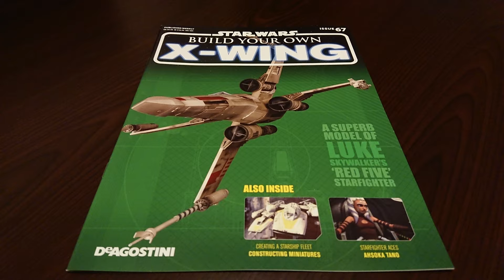【Stage67】Star Wars X-WING 1:18 scale model DeAGOSTINI 【ステージ67】デアゴスティーニ『スター・ウォーズ Xウイング』